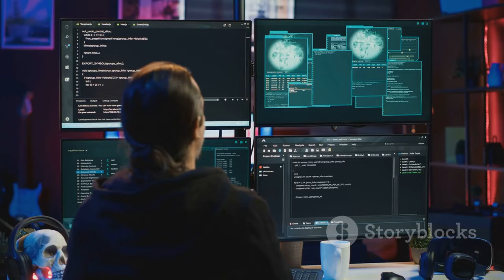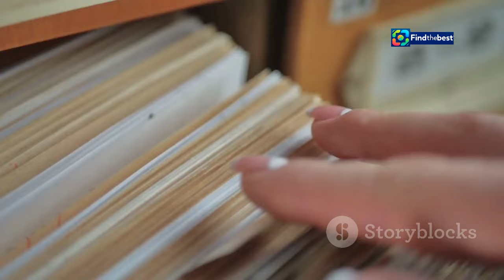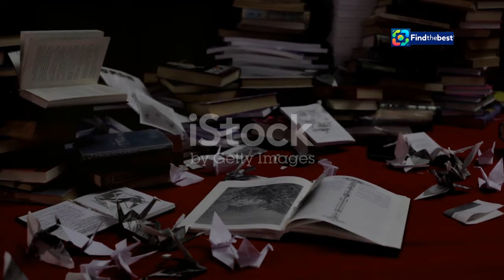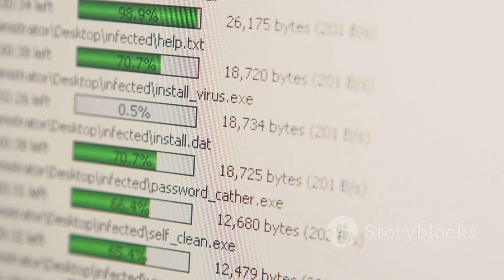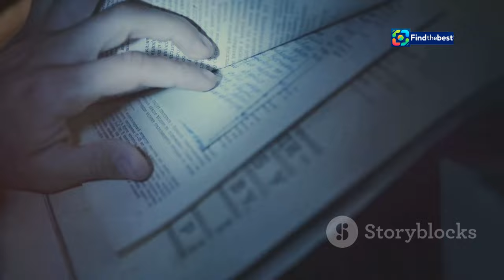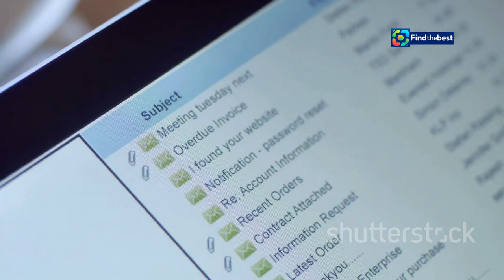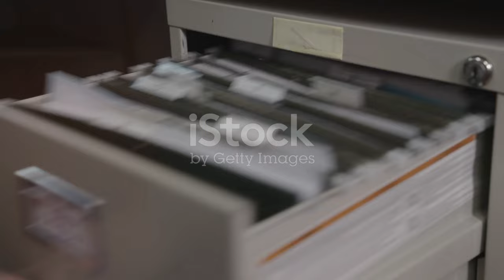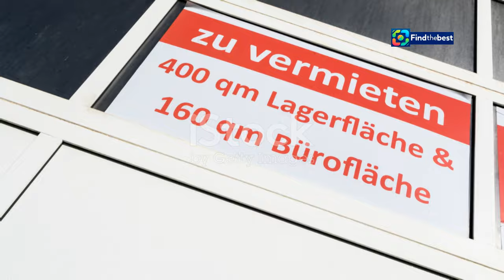"ما وراء حجب المواقع: كيف تتعامل مع مشاكل الوصول إ�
OUTLINE:
00:00:00 The Internet's Security Guard
00:02:44 Why Websites Need a Firewall
00:03:22 More Than Just a Security Guard
00:03:57 What Triggers Cloudflare's Alarm Bells?
00:04:31 Don't Set Off the Alarms!
00:06:01 SQL Injection and Malformed Data
00:07:47 Oops, I'm Blocked! Now What?
00:08:25 Getting Back on Track
00:09:05 A Helping Hand
00:09:44 The Importance of Online Security for Everyone
00:10:17 Surfing Safely in a Connected World

"ما وراء حجب المواقع: كيف تتعامل مع مشاكل الوصول إلى الإنترنت؟"

**Category:**
Science & Technology

**Description (Arabic):**
🌐💻 هل واجهت يومًا مشكلة في الوصول إلى موقع ويب بسبب حجب أو حماية؟ في هذا الفيديو، سنأخذك في جولة لفهم كيف تعمل خدمات حماية المواقع مثل Cloudflare وما الأسباب التي تؤدي إلى حجب الوصول. 🚫🔒

📧 إذا كنت تواجه مشكلة في الوصول إلى موقع معين، سنقدم لك نصائح حول كيفية الإبلاغ عن المشكلة وطلب المساعدة من مالكي المواقع. 🛠️✨

👨‍💻 لا تفوت فرصة التعرف على كيفية حماية معلوماتك أثناء تصفح الإنترنت. انضم إلينا في هذه الرحلة المثيرة حول عالم الأمن السيبراني! 🚀🔍

**Description (English):**
🌐💻 Have you ever faced an issue accessing a website due to blockage or protection? In this video, we will take you on a journey to understand how website protection services like Cloudflare work and what causes access restrictions. 🚫🔒

📧 If you're having trouble accessing a specific site, we will provide tips on how to report the issue and seek assistance from site owners. 🛠️✨

👨‍💻 Don’t miss the chance to learn how to protect your information while browsing the internet. Join us in this exciting exploration of the world of cybersecurity! 🚀🔍